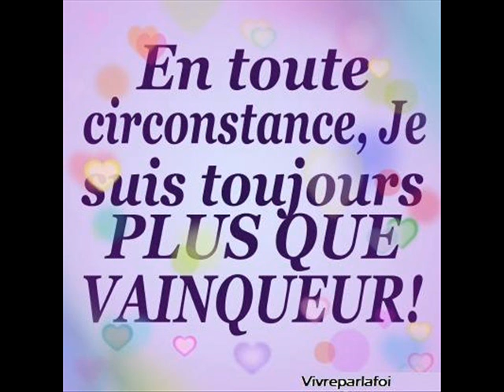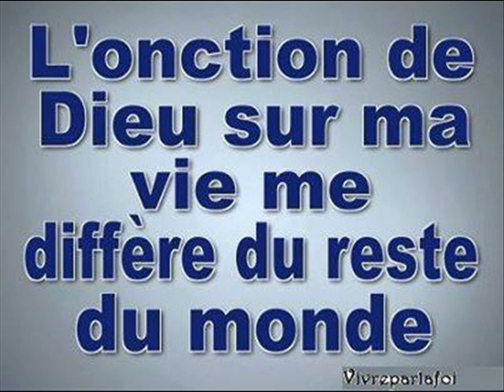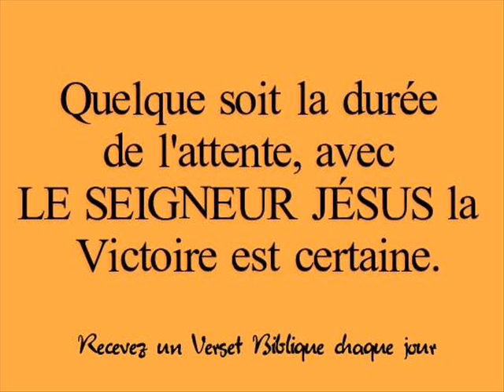Prédicationdu 8 février 2015 par missionnaire Bertin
La foie, la délivrance  puis la bénédiction